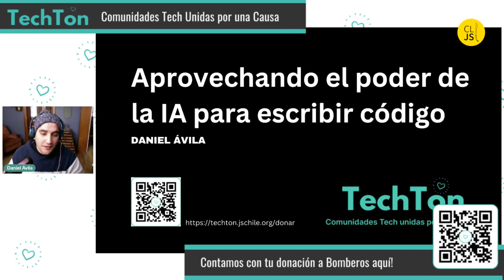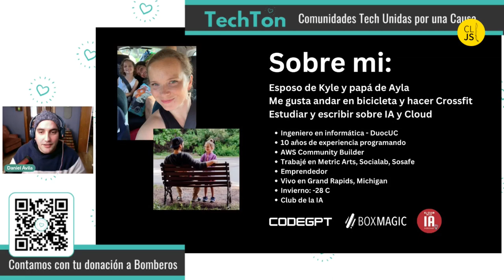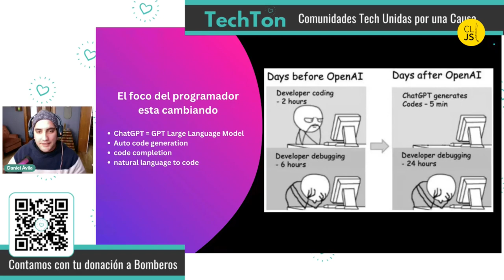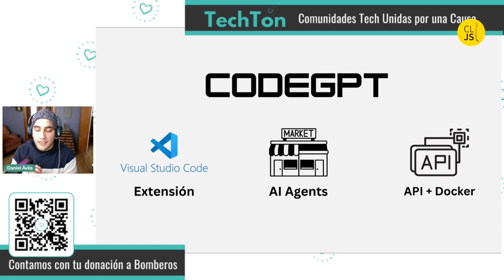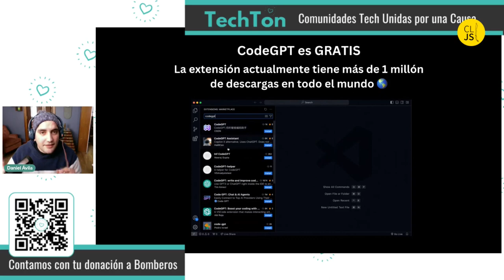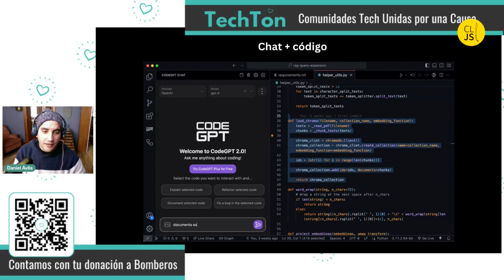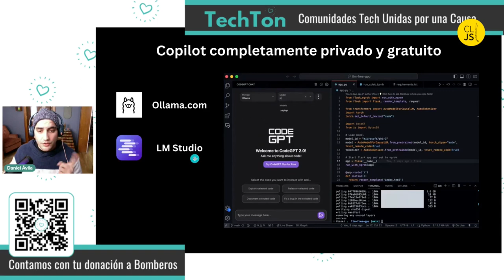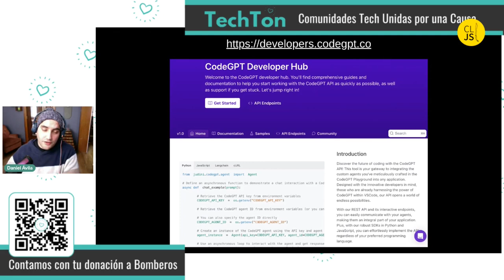Aprovechando el poder de la IA para escribir código - Daniel Ávila